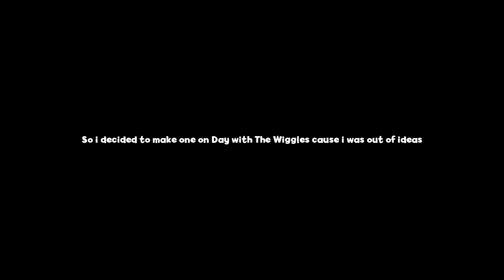What if A Day with the Wiggles had an Anti piracy screen?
I decided to make this cause i'm bored